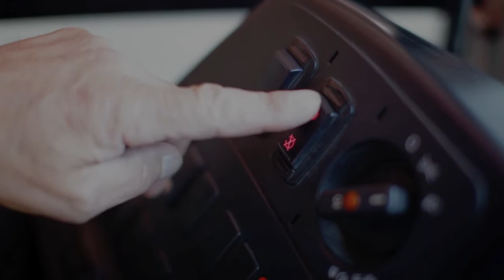Les navettes reprennent service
La saison d'été commence et les navettes sortent de leur sommeil printanier. Le samedi 28 juin, les lignes régulières gratuites sur le Haut-Plateau ont repris service.